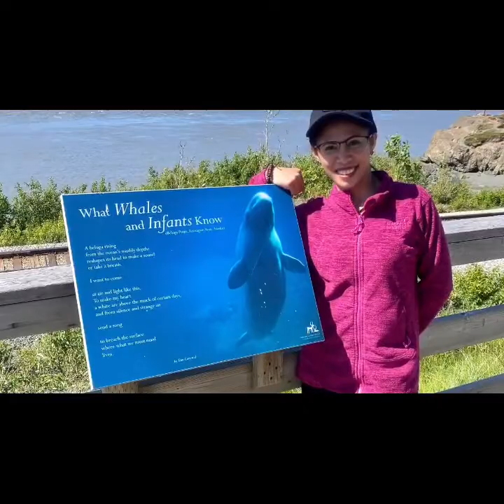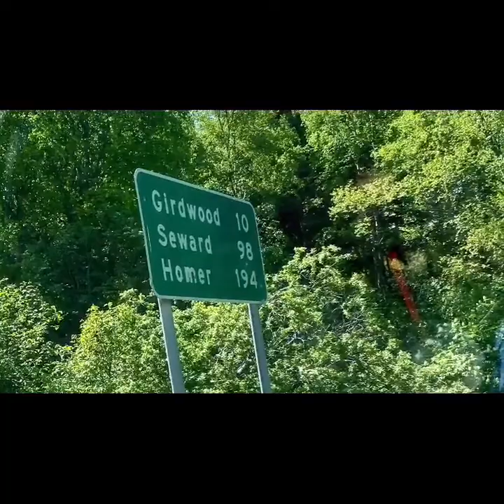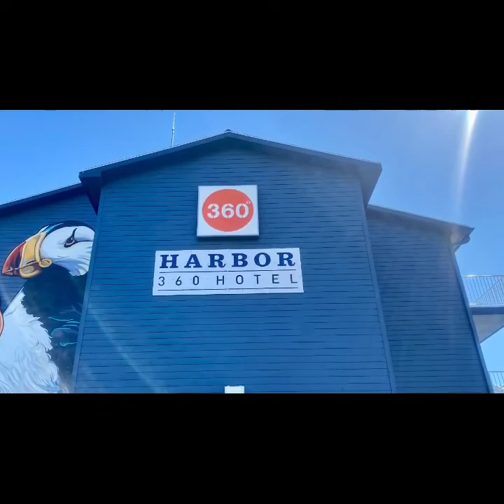Road Trip to Seward, Alaska USA (6-6-20)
Hubby, step-son and I drove from Wasilla, Alaska, through Anchorage and passed the ski community of Girdwood on to Portage Glacier and then our destination of Seward, Alaska. Coastal majesty... clear blue skies... Verdant fauna, trees and mountains... Alaskan beauty captured throughout. Enjoy! :)